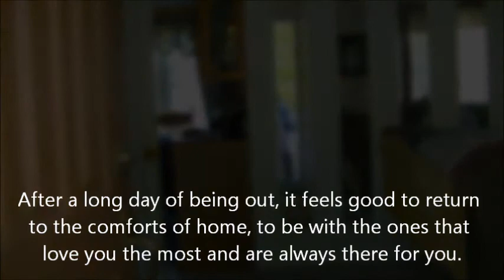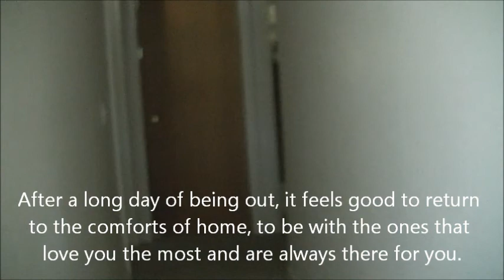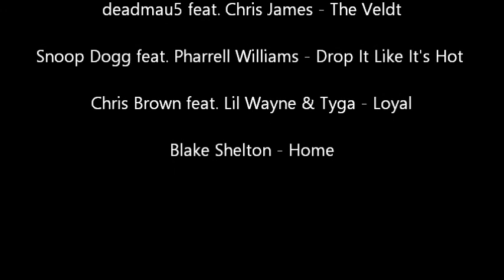The Life - music video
This is a music video I made showing my life at a glimpse. This video includes 4 songs. This is more of a musical playlist, the video is more extra content if you wish to view it. Check it out! My name is Jon Gardner and I have Duchenne Muscular Dystrophy, I am 31 years old and live in Rochester, New York, USA. Life can sometimes be very hard but I make the best of it and live it.